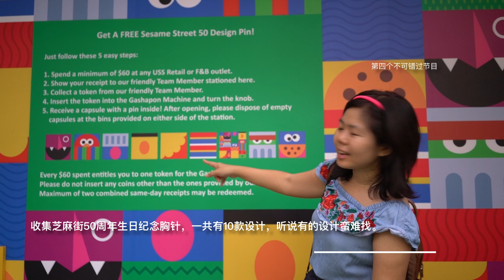Sesame Street 50 Years Birthday Celebration 芝麻街50周年生日庆典 · 新加坡环球影城 Universal Studios Singapore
Sesame Street 50 Years Birthday Celebration  芝麻街50周年生日派对  在新加坡环球影城 Universal Studios Singapore。 《芝麻街》电视节目在1969年开播至今50年，风靡全世界各地的电视节目。 配合《芝麻街》庆祝50周年，新加坡环球影城从2019年3月8日到4月28日推出一连串芝麻街50周年生日庆典活动，当中不可错过的节目有
1. 芝麻街大咖生日会
2. 奥比的魔法花园
3. 与大鸟合照
4. 收集芝麻街纪念胸针
5.  奥斯卡律动热舞

蓝天白云数格子给你带来 Sesame Street 50 Years Birthday Celebration 精彩画面！

旅游贴士
游客可以在新加坡环球影城Resort World Sentosa 官网购买入门票之外。游客也可以在 Klook 网站 以优惠价购买入门票（任何信用卡都可以）